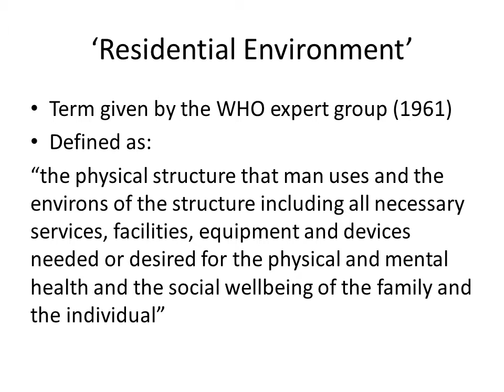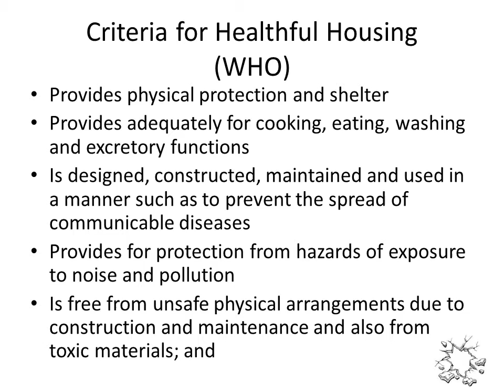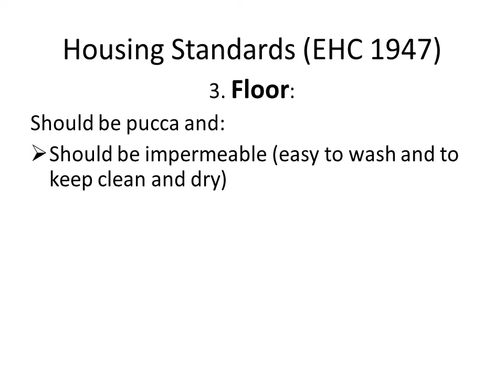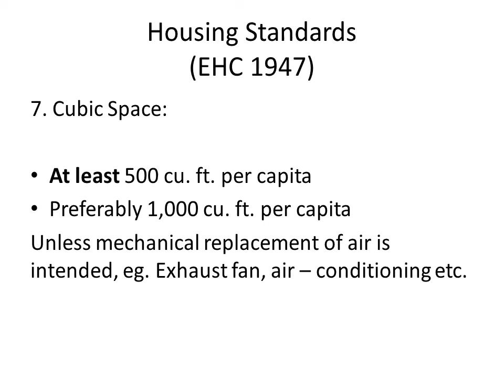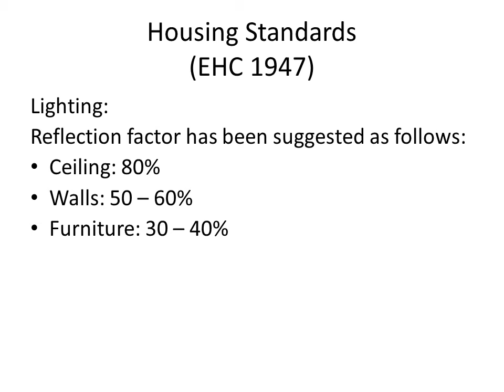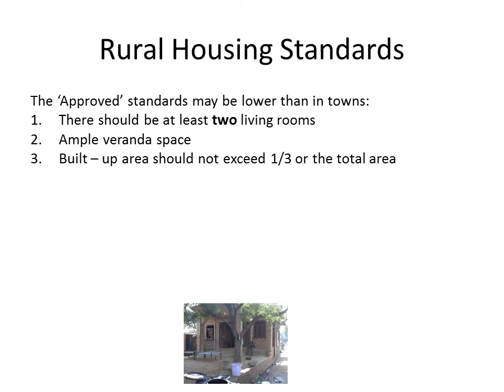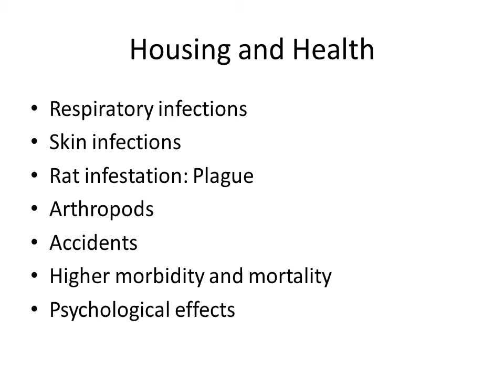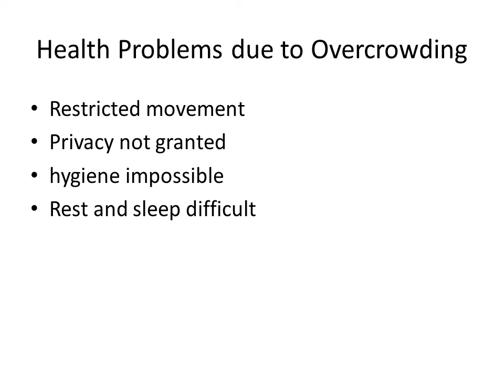Housing and Health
Welcome to ‘PSM Made Simple’ — where Community Medicine becomes clear and easy to understand.
In this lecture, Dr. Poornima Tiwari explains Housing in a simple, exam-friendly way for MBBS students and NEET-PG aspirants.
Ideal for:
• MBBS / Nursing / Public Health Students
• NEET-PG, INI-CET, NExT and FMGE preparation
• Anyone learning Community Medicine concepts